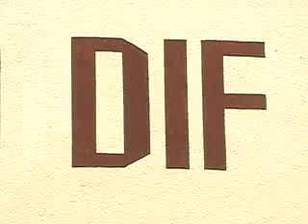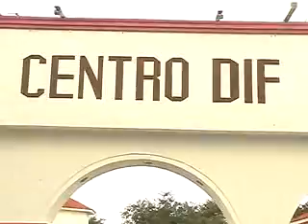virginia alcerreca premio al voiluntariado.divx